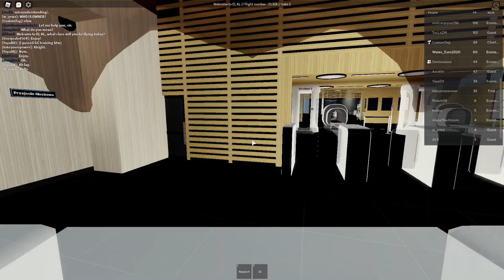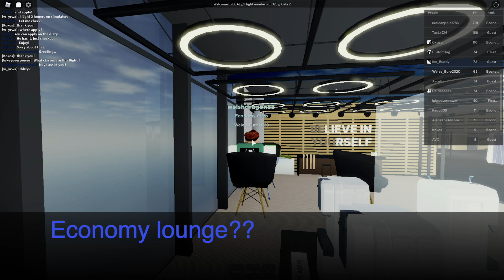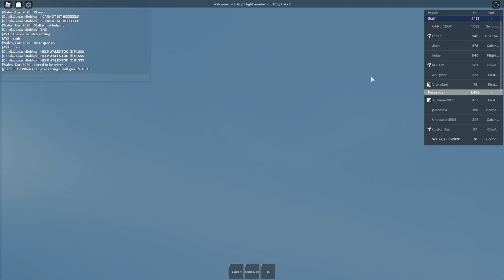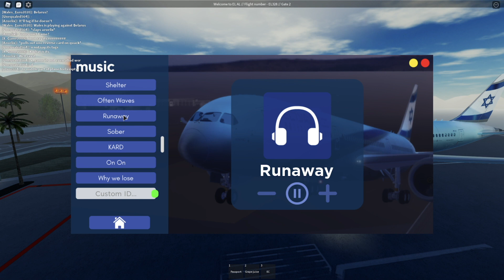🇮🇱EL AL Israel Airlines - Olsztyn Mazury Airport - Economy Class (5th June 2021)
Welcome to EL AL Israel Airlines - Olsztyn Mazury Airport where this is my first flight flying with the Israel airlines.

My name is WelshdragonYT (not my real name obviously) and I like to review flights and livestream the full flights at different airports. I live in Wales, United Kingdom where it is a special culture in the Welsh community. I have been reviewing flights to promote the Roblox airline society turned into the unrealistic experience where the flight is treated as realistic.

Content:
✈Flight reviews
✈Livestream flights
✈Takeoff and landing views
✈Other services (such as train simulator, flight simulator, ferries, buses)

Roblox Username: WelshdragonYT

Alternative YouTube Channels:
Deguzzy: